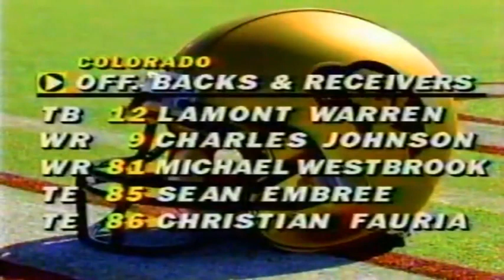1993 #20 Colorado @ #9 Oklahoma No Huddle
1993 #20 Colorado Buffaloes @ #9 Oklahoma Sooners